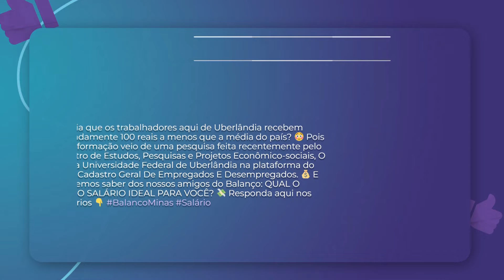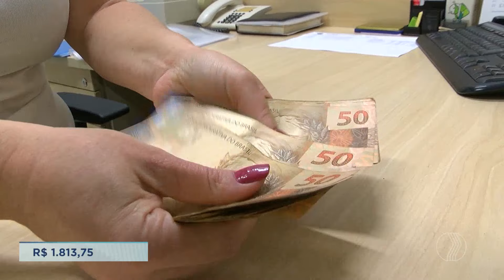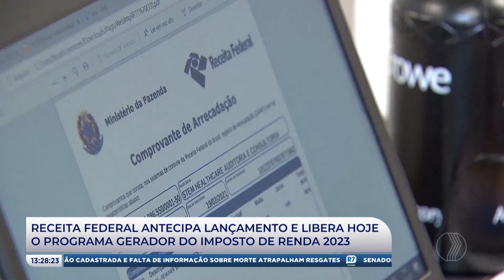BALANÇO GERAL TARDE | ÍNTEGRA | 09/03/23